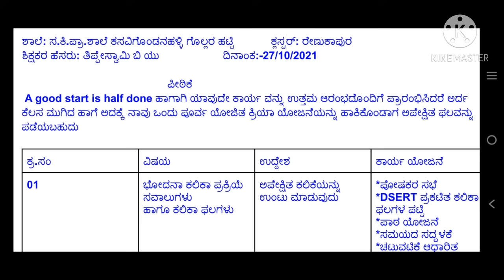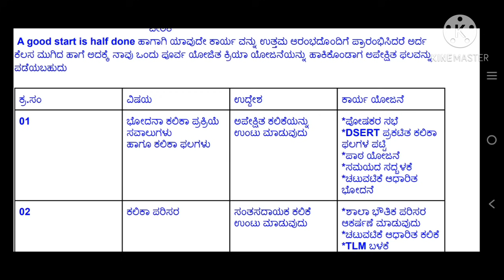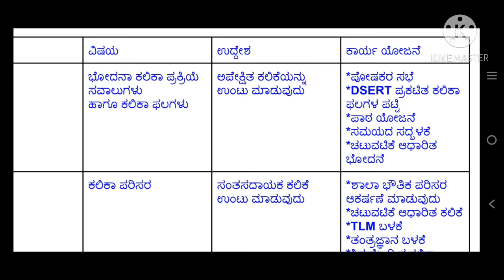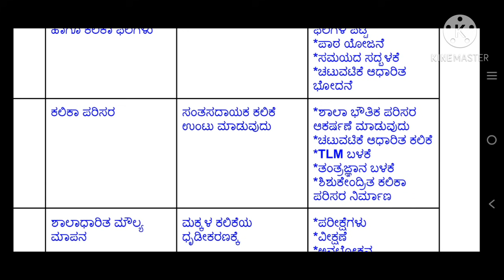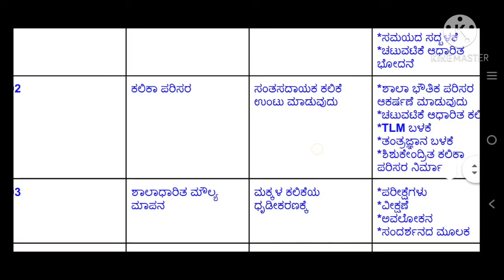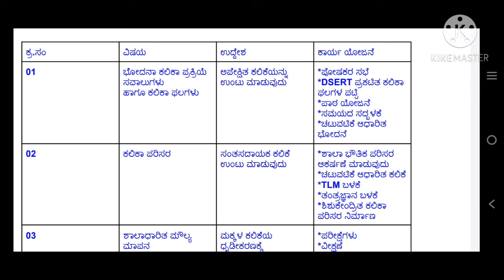ಮಾದರಿ ಕ್ರಿಯಾಯೋಜನೆ -2 ಕ್ಲಸ್ಟರ್ ಸಮಾಲೋಚನಾ ಸಭೆ STIR DSERT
Hai in this video I explained about how to prepare work plan for cluster sharing meeting